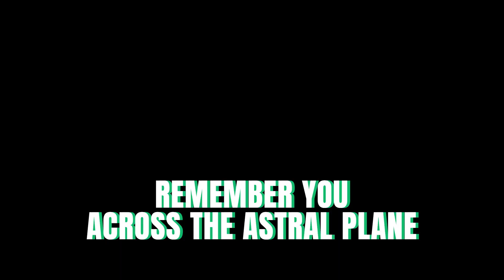Remember You - Across The Astral Plane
Remember You - No Matter Where We Are

[Verse]
In the still of the night
I feel your love so true
Across the astral plane
I'm sending love to you
Through the sands of time
Our love will never fade
In dreams and memories
Our love will be replayed

[Verse 2]
Underneath the moonlight
I'm lost inside your gaze
Whispering sweet nothings
Caught in endless maze
Invisible connection
Binding hearts as one
No matter where we are
Our love will never be undone

[Chorus]
Remember you
In the deepest part of my soul
Remember you
When the silver moon is whole
Remember you
Our love forever will reside
Remember you
For you're always by my side